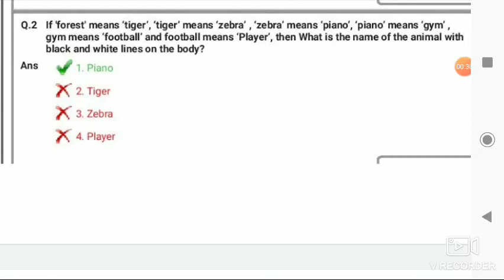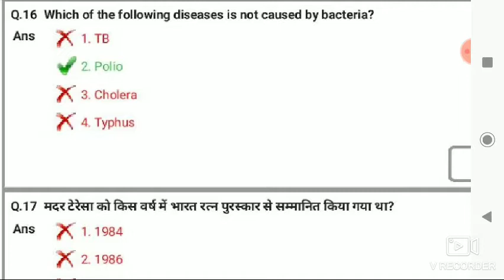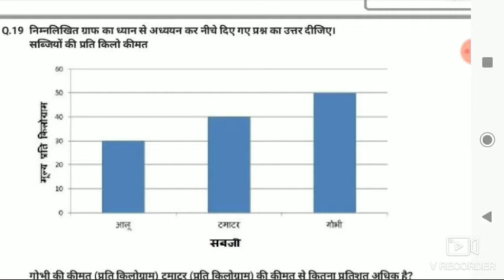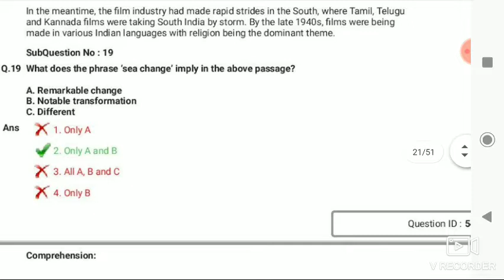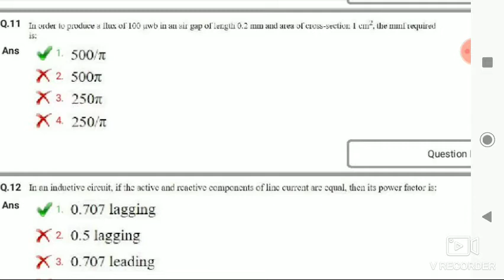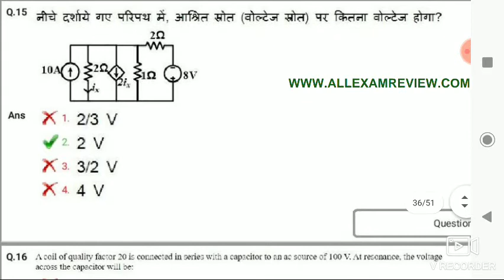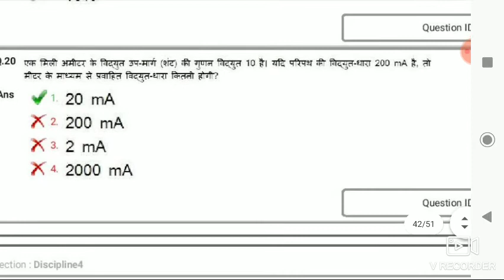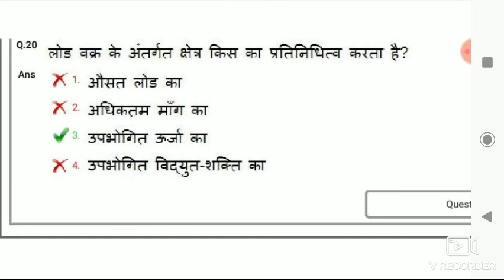Delhi Subsidiary Board PaperJE Electrical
Delhi Subsidiary Board PaperJE to the Best for the Junior engineer paper Electrical Engineering

Good number of numerical asked